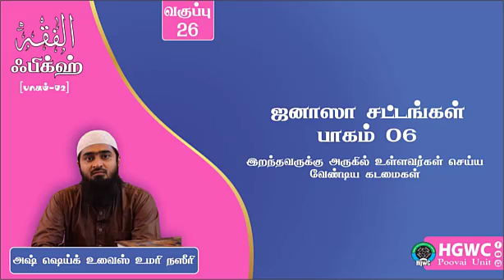26 வகுப்பு | ஃபிக்ஹ் [பாகம் 02] | ஜனாஸா சட்டங்கள் பாகம் 06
ஃபிக்ஹ் [பாகம் 02] :  வகுப்பு 26

ஜனாஸா சட்டங்கள் பாகம் 06 - இறந்தவருக்கு அருகில் உள்ளவர்கள் செய்ய வேண்டிய கடமைகள்

ஆசிரியர் :  அஷ் ஷெய்க் உவைஸ் உமரி நஸீரி